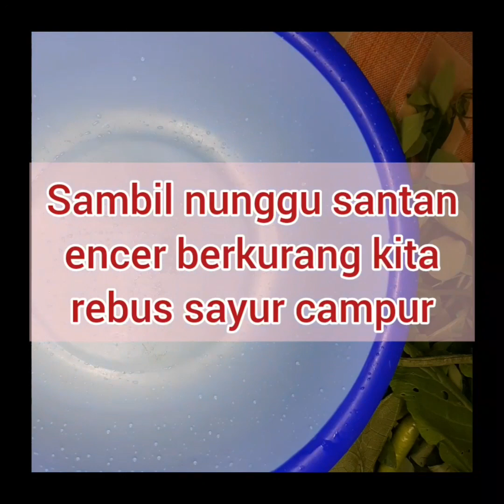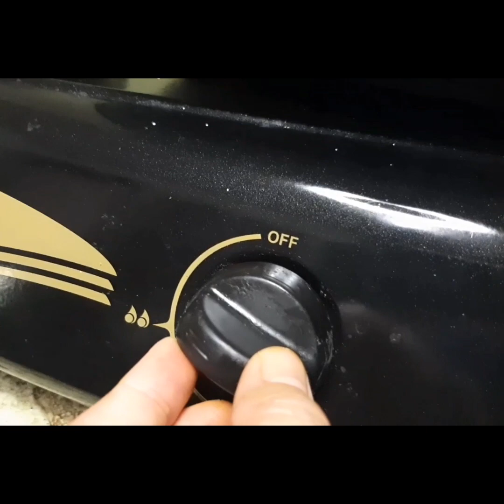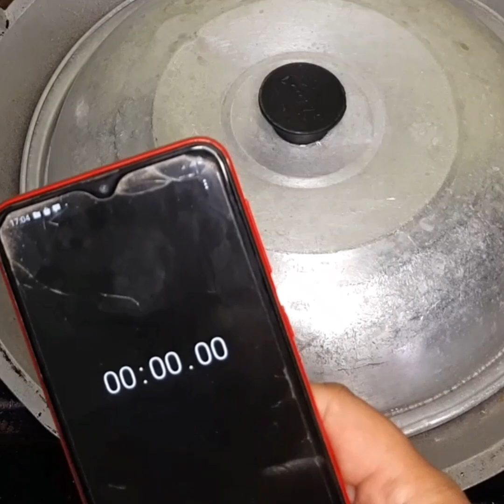Kumpulan Video Masakan Rumahan Sehari-hari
ayam goreng lengkuas, semur ayam, gulai ayam, sambal ikan kembung, gulai, bakwan jagung dan lain-lain.